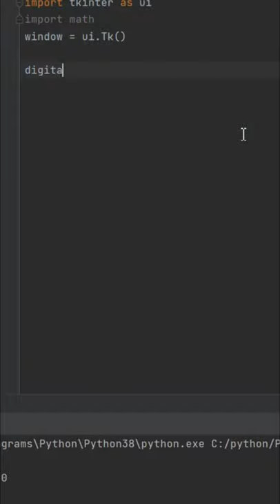Python Full Tutorial - Analog clock | Digital clock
In this beginner python project tutorial we will be creating 2 complete Python projects using Python's GUI - Tkinter module!
While working through this beginner python project you can learn the basics and fundamentals of python and be able to apply those skills in your future python projects. If you're completely new to programming itself, please go through my Python learning playlist which is a complete list of short videos on learning Python from scratch:

I'm planning to release a complete Python course that will enable you to quickly get started with Python projects.

This python tutorial is designed to get you up and running in python as fast as possible.

- Beginner Python Project
- Python Project Tutorial
- Python Tutorial
- Python Beginner Projects
- Beginner Python Tutorial
- Analog clock python project tutorial
- Digital clock python project tutorial

This beginner python tutorial is divided into 2 sections:
Digital clock using Tkinter GUI module in Python:
In this section, we create a Tkinter GUI window and add a label text which represents the time. Using the time module of Python, we get the current time and update the Python label.

Analog clock using Tkinter GUI module in Python
In this section, we create a Tkinter GUI window and add an analog clock's image background. Then we will use Tkinter Canvas class to draw the image and lines in front of the image which will represent the seconds hand, minutes hand and hours hand of our analog python clock. Using the time module of Python, we get the current time and update the Python label. We'll update the position of the clock hands using the mathematical formula that is visually described in the video.

Code for both analog python clock(including the clock dial image) and the digital python clock can be found in my GitHub repo here:

Python project
Python beginner project
Python clock project
Python analog clock project
Python digital clock project

Animation library that I'm using is 3blue1brown's manim library.